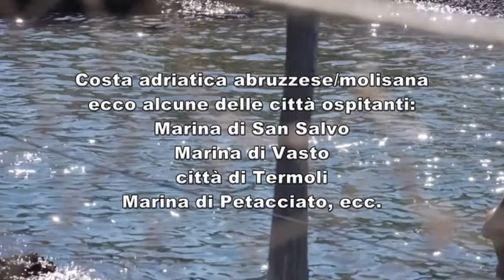8° Torneo del Mar Adriatico 2-4-Giugno 2017 - Costa d'Abruzzo e Molise- Tornei calcio giovanile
Prenota il torneo del mare piu' grande d'Italia !!
ALLIEVI- GIOVANISSIMI- ESORDIENTI- PULCINI - PRIMI CALCI
Hotel sul mare con quote eccezionali comprensive di servizio spiaggia ombrellone e sdrajo gratis !!